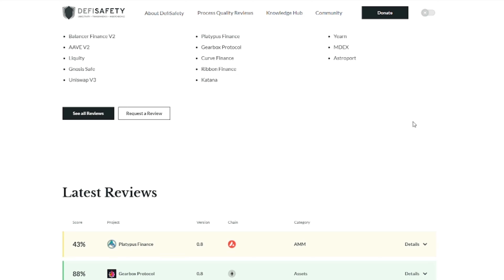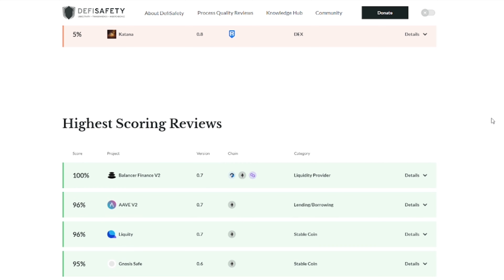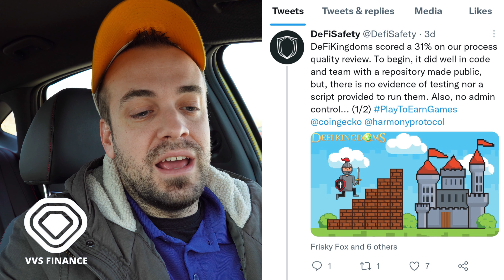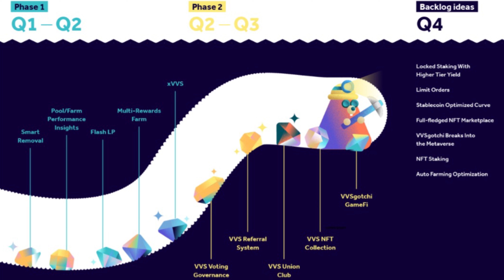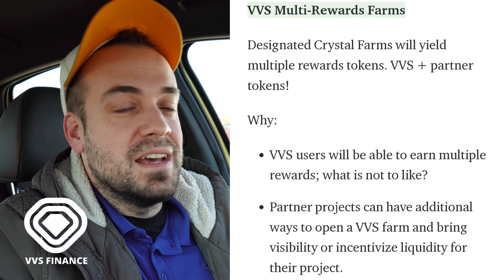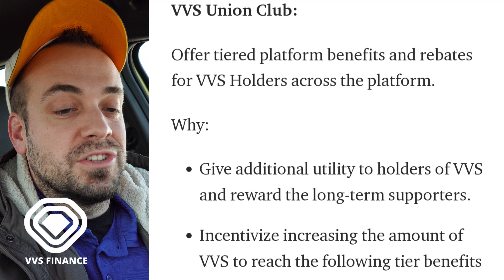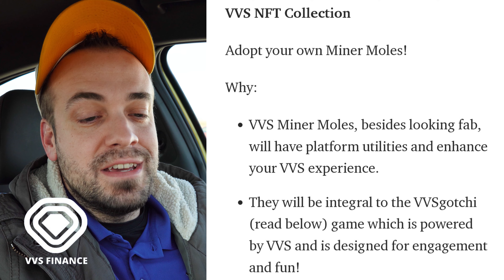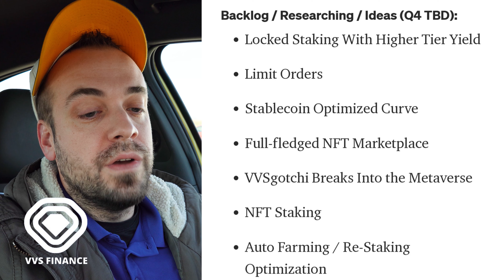VVS Finance 2022 Roadmap + January Updates!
In this video I'll cover what VVS Finance has coming soon for 2022. I'll also cover all of the newest updates they've had so far in 2022 for the month of January!